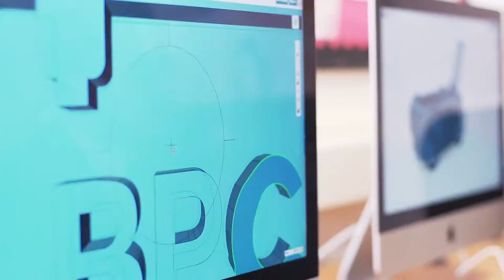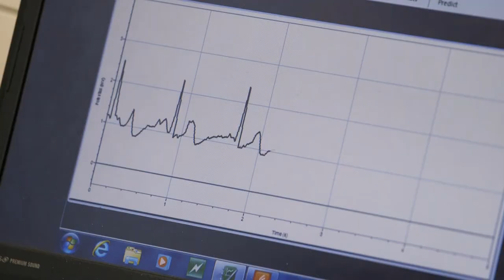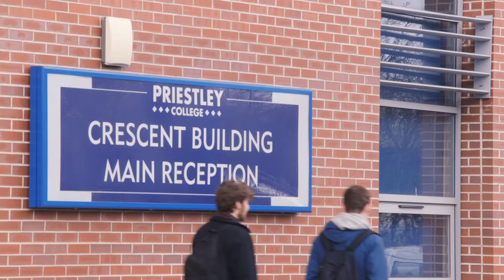Beamont Collegiate Academy - A STEM Centre of Excellence